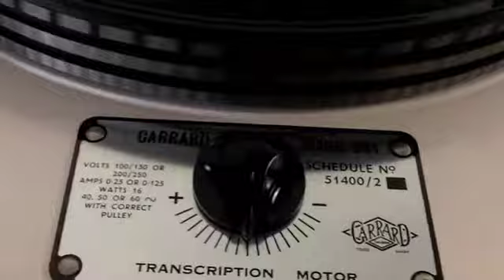Play testing Garrard 301 turntable Serieal NO: 56877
Play testing, Davy Graham Leaving Blues, Mono cut from the Folk Blues and Beyond LP.
Audio Note IO cart, SME 3012 series 1 Kondo wired arm